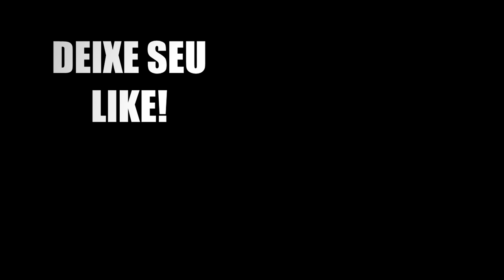Minecraft: PODER DA ENDER PEARL (SkyWars) ‹ Cachorro1337 ›